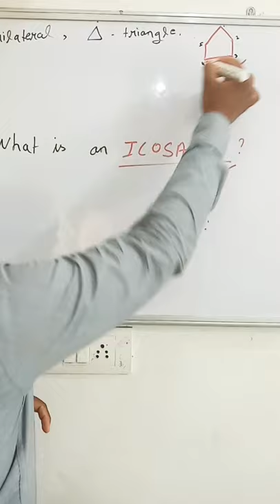what is an ICOSAGON? 💯👍💢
it is abouts ICOSAGON  mathematical  shape.